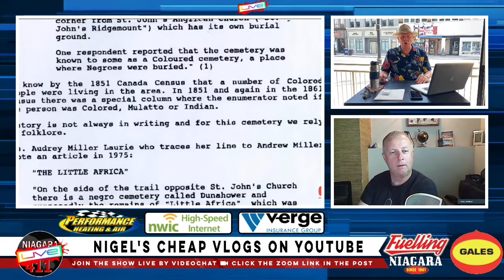S2 E20 - May 20, 2021 - WeeStreem presents Niagara_411 LIVE w Lee Sterry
Niagara | Niagara_411 | Niagara_411 LIVE | Niagara_411 LIVE Podcast | LIVE Thursdays at Noon on FB YT | Feulled by Gales Gas Bars | Powered by WeeStreem | Sponsored by Performance Heating & Air | Verge Insurance Brokers Ltd. | NWIC - High Speed Internet | LIVE from Fiddler's Pour House | St. Catharines | Ontario | Canada |

This week's Contributors:
🎤 St. Catharines Hip-Hop Artist CeoBascrom Kite 'Kite'
👣 History of Fort Erie's Coloured Cemetary w Nigel's Cheap Vlogs

- Grimsby - West Lincoln - Wainfleet - Lincoln - Pelham - St. Catharines - Welland - Thorold - Port Colborne - Niagara-on-the-Lake - Niagara Falls - Fort Erie -